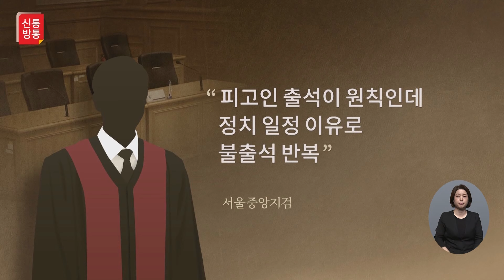[신통방통] 이재명, 당대표 토론 녹화 이유로 재판 조퇴···檢 " 불출석 반복돼선 안 돼" 반발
이재명 전 더불어민주당 대표가 13일 진행되는 자신의 재판에 오전에만 참석하고 오후엔 사유서를 내고 조퇴했습니다. 이 전 대표 변호인은 이날 오전 서울중앙지법 형사합의33부(김동현 부장판사)에서 열린 위례·대장동·백현동 개발특혜 의혹 재판에서 "MBC에서 민주당 당대표 경선 토론 녹화가 있어 불가피하게 오후에 불출석하게 됐다"고 배경을 설명했는데요. 이에 검찰은 "형사재판은 피고인 출석이 원칙"이라며 "정치 일정을 이유로 한 불출석이 여러번 반복되고 있다"고 항의하기도 했습니다. 자세한 내용은 신통방통에서 확인해 보세요.

📡 월~금 06:50 강스라이팅 (유튜브)
📡 월~금 07:30 뉴스퍼레이드
📡 월        08:40 네트워크 매거진
📡 월~금 09:00 신통방통
📡 월~금 10:20 강펀치 (유튜브)
📡 월~금 13:00 보도본부 핫라인
📡 월~금 14:30 사건파일 24
📡 월~금 17:20 시사쇼 정치다
📡 월~금 21:00 뉴스9
📡 월~목 21:50 윤정호의 뉴스 더 (유튜브)
📡 토~일 14:00 뉴스현장
📡 토~일 17:40 시사쇼 정치다
📡 토~일 19:00 뉴스7